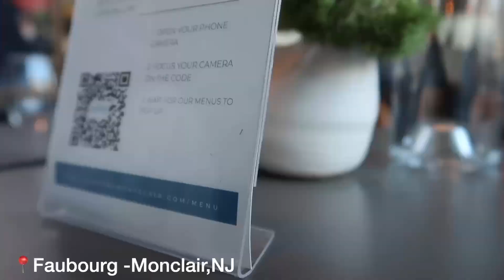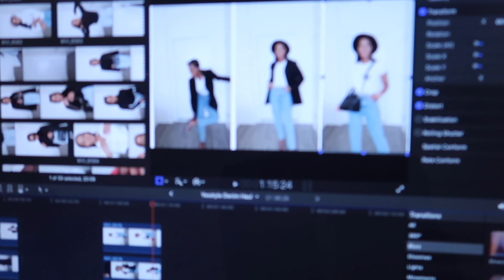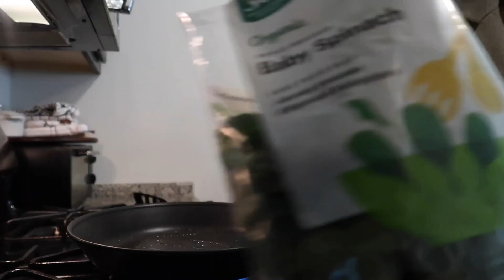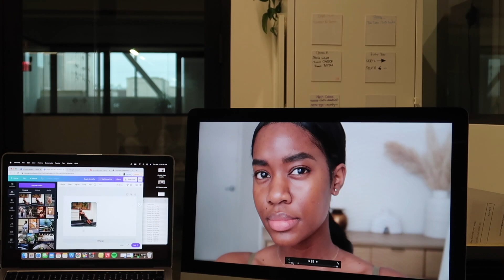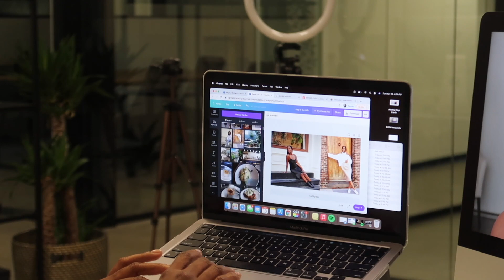WEEKLY VLOG | grocery haul, how I layer my hair, kale salad & office tings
Hey guys! Welcome back to another weekly Vlog!
This week started out with a grocery haul then on Monday I fell down stairs haha but other than that - just a regular week.

Restaurant: Faubourg- Montclair